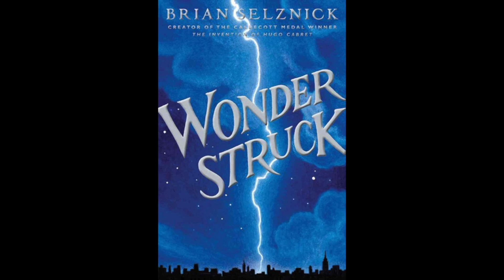Wonderstruck Discussion Question 7 - Rose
This video is part of the Lesson Plan on "Wonderstruck" by Brain Selznick. English captions and English voiceover are available.